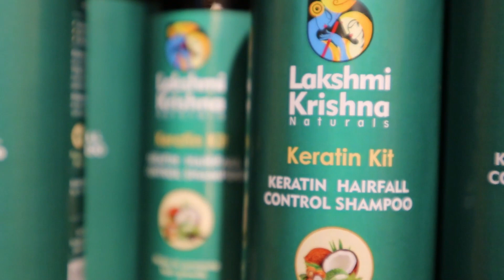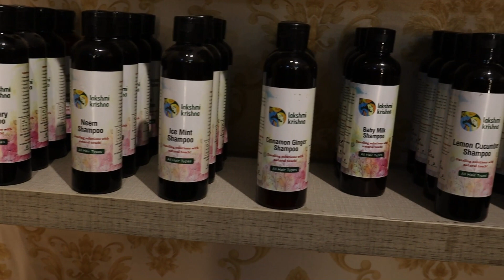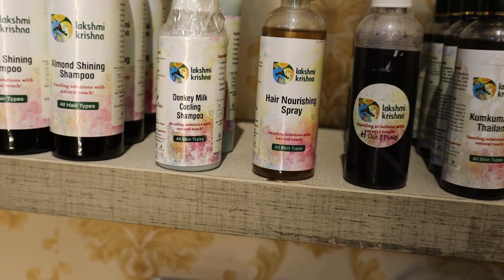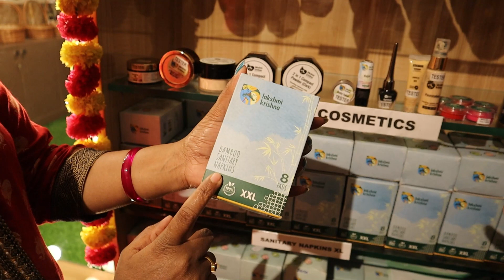Chennai Best Affordable Natural Cosmetic Matket Buy 3 Get 1Skin Care Product Lakshmi Krishna Natural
Shop address

No.52, Ashok Nagar,11th Avenue,Chennai-600083
Landmark-opp Sunrays Hospital

403, D B Road R.S.Puram
Coimbatore - 641002

Lachus Lifestyle gold, Lachus Lifestyle grt, aari work blouse, wedding blouse#GoldMugappuchain#goldmogappudesigns#Goldjewellery